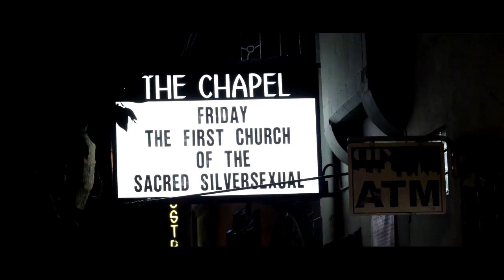First Church of the Sacred Silversexual - Encore Performance - 4th Annual Bowie Birthday Bash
Boom Boom Room Presents
First Church of the Sacred Silversexual:
4th Annual Bowie Birthday Bash
feat. U-Phoria, Raya Light, Phatima Rude, Trixxie Carr
Join the First Church of the Sacred Silversexual on Friday, January 9 at The Chapel for their 4th annual *** Bowie Birthday Bash! *** The world's only Bowie Worship Band will perform the seminal 1972 concept album, The Rise and Fall of Ziggy Stardust and the Spiders from Mars! Reverent Father Lysol Tony-Romeo and some of San Francisco's most eclectic drag artists will tell the Parable of Ziggy with a theatrical Silversexual Spectacular performed to live music! Doors open at 8:30 and at 9 the DJ starts spinning glam rock gold! With mirrors and a place for you to get in fabulous face! Confess your most sinful stories to a real Bowie Reverend in the Silversexual Confession Booth! At 10:30 the First Church performs the complete Ziggy Stardust album with interpretive drag and theatrical performance!Then at midnight, a special Blasphemous Mass bringing you Silversexual rites and rituals to live music! Get Blessed by Bowie! Can I get a Wham-Bam? Thank You Ma'am!
quick edit